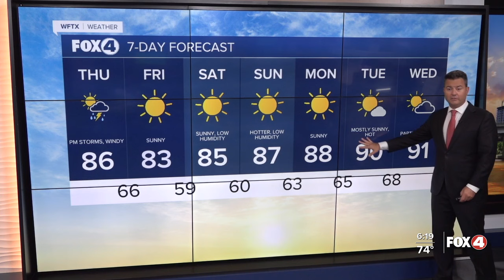Windy Day Ahead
Wind advisory in place for Southwest Florida until Friday evening as we wait for a cold front to roll through bringing showers and storms.